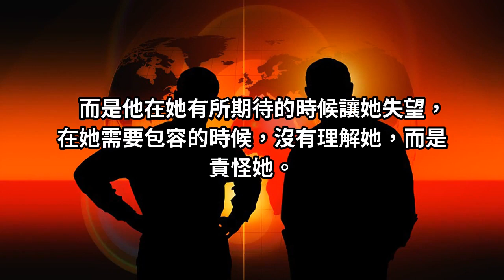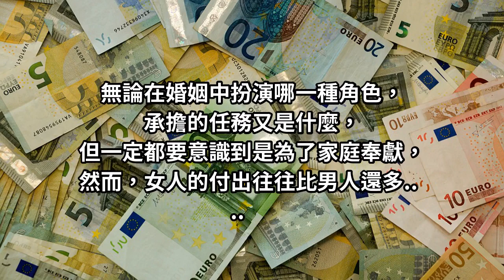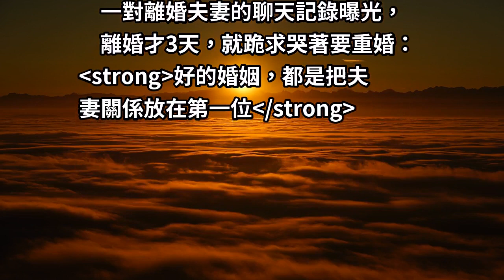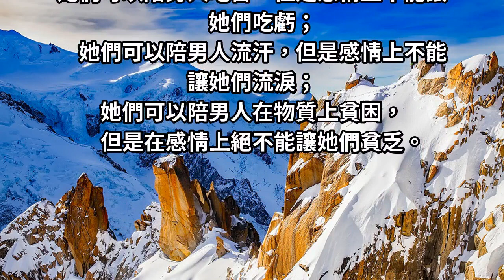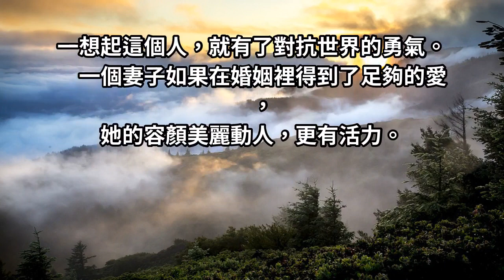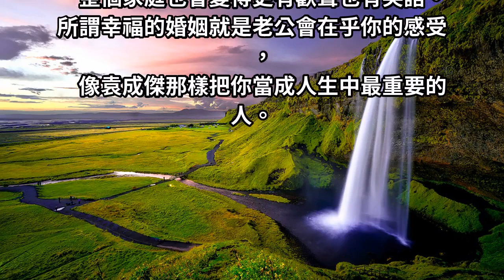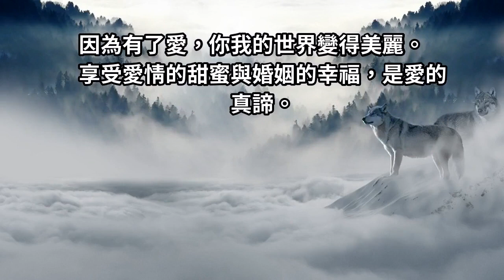35歲夫妻離婚前的聊天記錄，讓人沉默！婚姻裡最可怕的，永遠不是出軌！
張小嫻說：男人對女人的傷害，不一定是他愛上了別人，而是他在她有所期待的時候讓她失望，在她需要包容的時候，沒有理解她，而是責怪她。